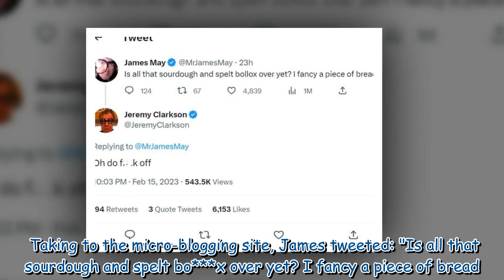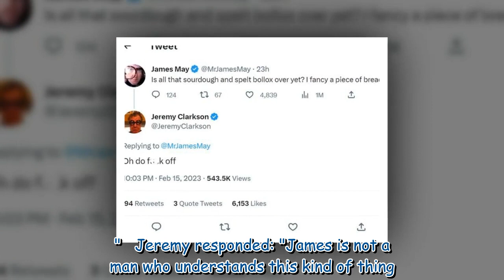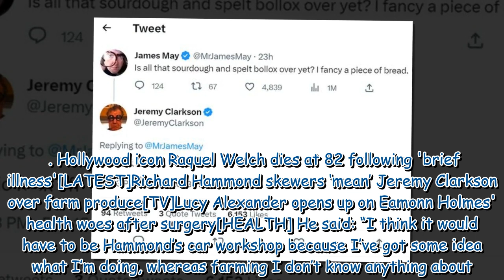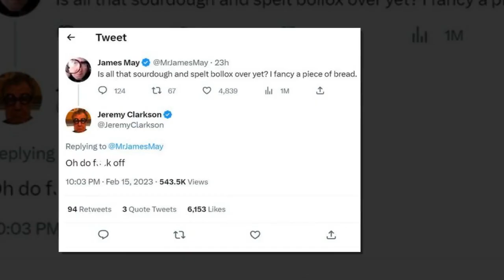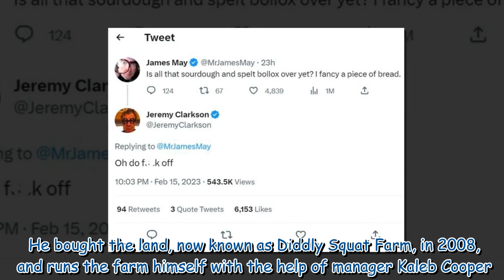Jeremy Clarkson tells James May to 'f*** off' mocking farm produce